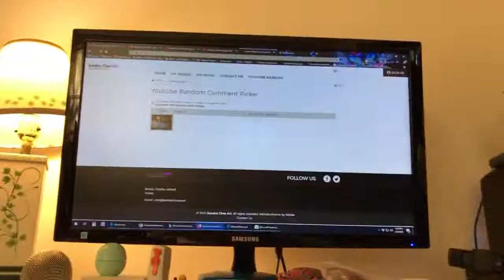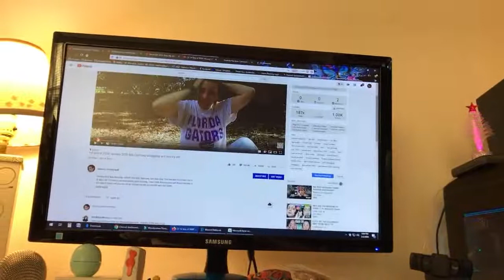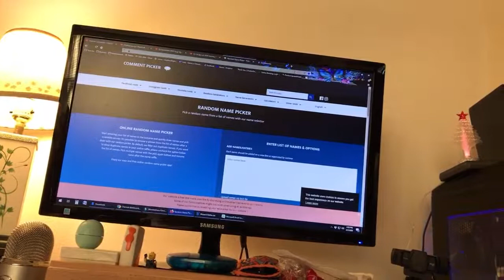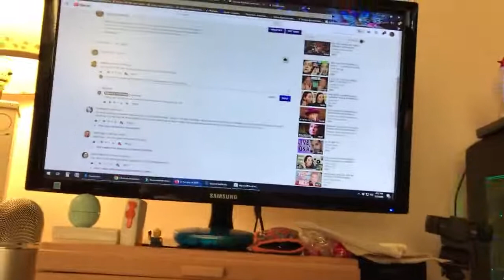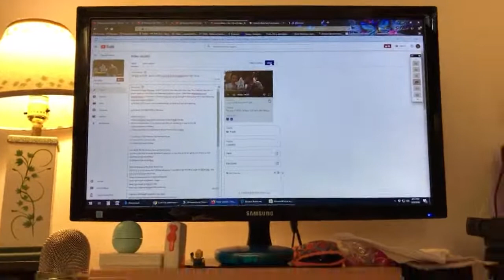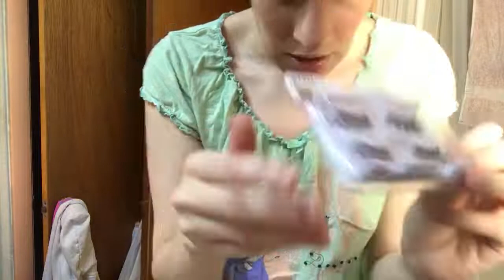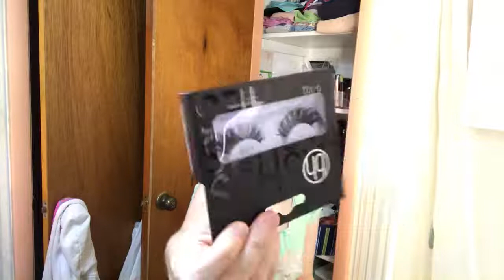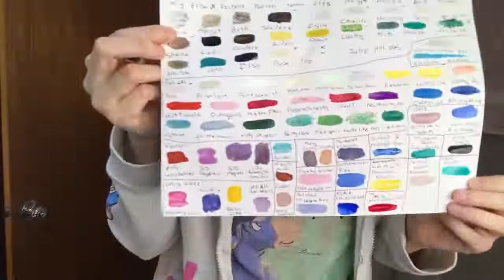Giveaway winner announcements and 2020 February shop my stash and recap from January 2020!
Back in January of 2020 I had not one but two videos where I had items to giveaway so we are picking winners for that first. Then I will be doing a recap on my January 2020 shop my stash I did on the down low. And then I will be picking items for February 2020. I will also be doing some updates and life updates in this live stream as well.

Giveaway winners for the fan brush and blush will be listed below.
Mind&Soul Mommy

Please consider joining me as a patron for as little as $1 a month to help me out

Ebates helps earn cash back on purchases made from qualifying retailers.  I use this for every online purchase I make
Honey is a coupon searching site that looks for the best savings for you and applies them at checkout

About Me:
Age: 39
Location: Florida
Skin: Fair, Dry, and Sensitive.